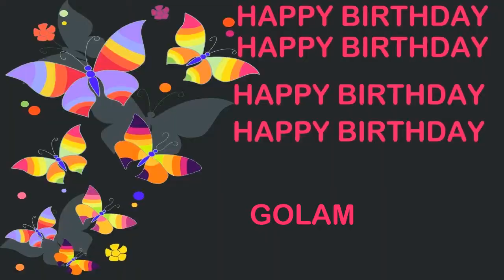Golam Birthday Postcards & Postales - Happy Birthday